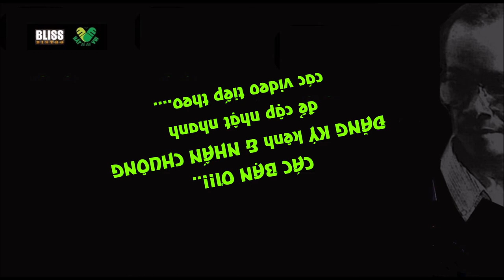PHÔI PHA | Mai Thanh Trúc || Đêm Nhạc Trịnh HÃY YÊU NHAU ĐI - 01.04.2019 (LIVE)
PHÔI PHAI - TRỊNH CÔNG SƠN
Thể hiện: Mai Thanh Trúc
Đêm nhạc tưởng nhớ cố NS Trịnh Công Sơn chủ đề "HÃY YÊU NHAU ĐI" ngày 1.4.2019 tại BLiss Bistro, 18/5 Trần Quý Khoách, Tân Định, Q1. TpHCM
Biên Tập: Tuấn Kiệt SJ
Tổ Chức Thực hiện: Tuấn Kiệt SJ & Natalie Như Ngọc